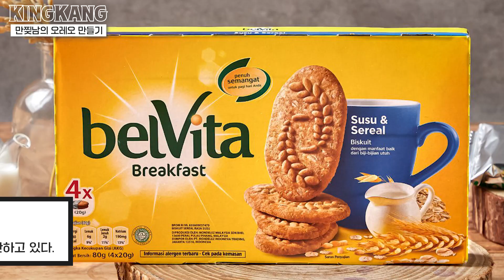잘생긴 아이비리그 나온 오빠가 만들어 주는 오레오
킹캉의 Koreans in New York 의 에피소드 3번째의 주인공 박진용 입니다.
만찢남의 정석이죠? 똑똑한데 잘생기기 까지... 진용이는 왜 오레오를 만들게 되었을까?
음식이랑 과학만큼은 진심이라는 이남자... 뭐죠?
심쿵할 준비 되셨나 인생 알아보죠! :)